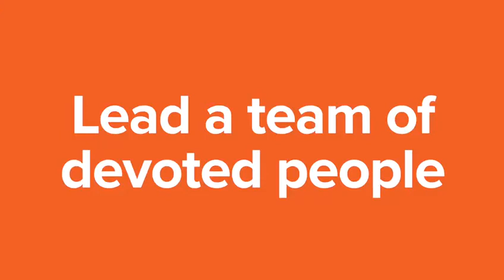Velocity Opportunity Teaser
What if you had even more time? Freedom? Opportunities?

Now you can:

Share great products with people you like, help them achieve their dreams, and spend more time with family and friends

Work hard - build your own business and feel free to sleep in on a Tuesday

Lead a team of devoted people, get paid for your dedication, and unlock the possibility to travel the world

Earn fast rewards when building your business, get weekly and monthly bonuses

Sharing, Building, Leading

Dreams come in all shapes and sizes, start living yours

Velocity - your life. your business. your way.

This opportunity is open to anyone based in any of our 45 open markets provided that you are coachable, willing to learn some new skills and willing to work consistently and persistently to achieve your goals.